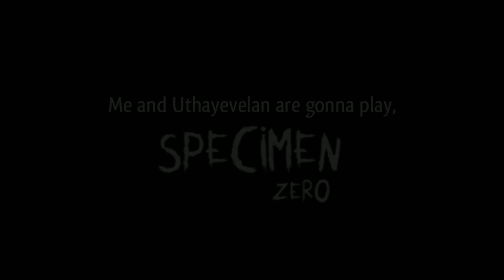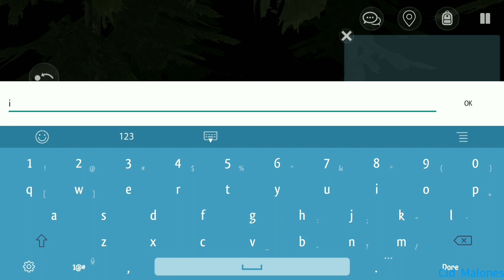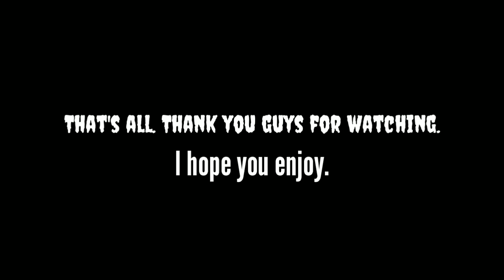Specimen Zero Version 1.1.1 - Playing Multiplayer with Uthayevelan [Forest]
So I'm gonna play Multiplayer with Uthayevelan. I hope you guys enjoy.

Mod by Fvzezeih on HappyMod

Game: Specimen Zero
Version: 1.1.1
Difficulty: Nightmare Mode
Map: Forest
Quality: Medium
Frame Rate: High
Smooth: Off
Enemy: SPEC 043
Music Outro:
Rival & Cadmium - Seasons (ft. Harley Bird)